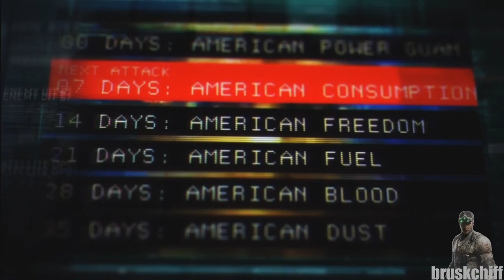Splinter Cell Blacklist Walkthrough (ITA)-2- Il nuovo QG